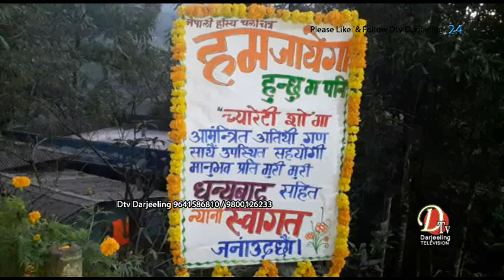वैष्णवी प्रोडक्सन द्वारा निर्मित चलचित्र "हम जाएगा हुन्छु म पनि " धोजवीर धुरामा प्रदशन गरिएको थियो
१९ अनि २० नोभेम्बरको दिन दार्जीलिङको  रकगार्डन स्थित धोजवीर धुरामा   वैष्णवी प्रोडक्सन द्वारा निर्मित चलचित्र "हम जाएगा हुन्छु म पनि " प्रदशन गरिएको थियो । उक्त चलचित्र  हेरे पश्चात के भन्छन ? त दर्शकहरु ।